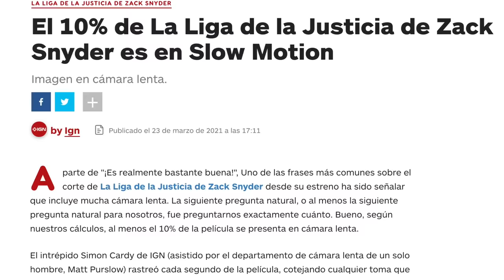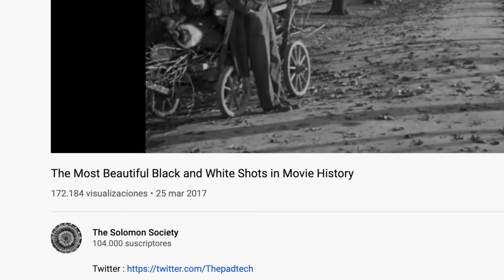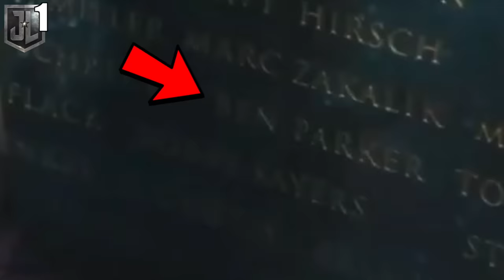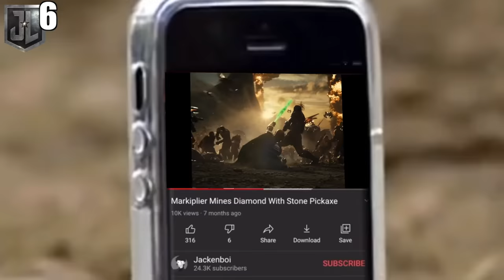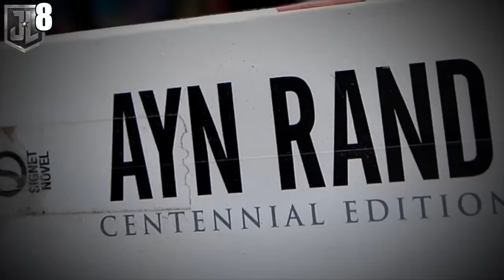30 DETALLES ALUCINANTES de LA LIGA de la JUSTICIA de ZACK SNYDER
Tras la insistencia de los fans por fin hemos podido disfrutar de La Liga de la Justicia de Zack Snyder (el Snyder Cut) de 4 horas de duración, la visión original del director que ha dejado encantado a todo el mundo. Una película épica y muy espectacular que está repleta de grandes detalles, como os contamos en este vídeo. Como no podía ser de otra manera AVISO, SPOILERS EVERYWHERE.